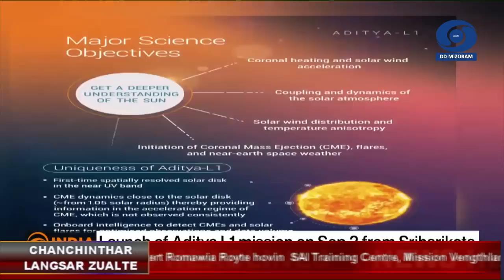DD News Mizoram - Chanchinthar Langsar | 29 August 2023 | 3:00 PM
HEADLINES:

1. Disaster Managment and Rehabilitation changtu Minister Pu Lalchamliana chuan DM&R hmalakna pui ber chu Hunthar lei tlahniam a nih thu leh hemi atan hian Sawrkar laipui tum tur chu Vaibelchhe 10.99 a nih laiin State sawrkar tum tur chu cheng Vaibelchhe 9.86 a nih thu a sawi.

2. Sports Minister Pu Robert Romawia Royte chuan Infiamna ruhrel din kawngah Mizoram sorkarin nasa takin hma a la a, hei hian medal mai ni lo, hriselna leh zirna kawngah pawh nasa takin hmasawnna a thlen mek a ni a ti.

3. Thenzawl Lahlum Association enkawl tur - Lahlum khawl (winding machine) pahnih (2) leh Laban khawl (Wrapping drump) pakhat chu Bialtu MLA Pu Lalduhoman a hawng.

4. India chuan Ni chanchin zirtur satellite, Aditya-L1, chu September ni 2 dar 11 leh minute 50 ah Andhra Pradesh-a space station Sriharikota atangin a kapchhuak dawn.

5. Prime Minister Narendra Modi an vawiin National Sports Day pualin ram chhung infiammite chibai a buk.

6. India Meteorological Department (IMD) chuan August ni 31 thleng Assam, Arunachal Pradesh, Nagaland, Manipur, Mizoram, Tripura leh Meghalaya ah te ruah tam tak a sur tur thu a tarlang.